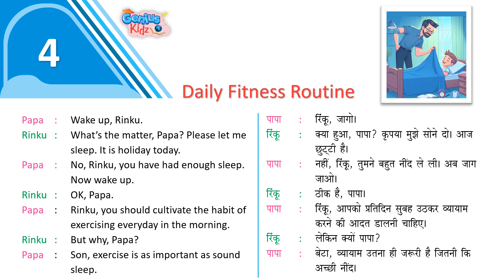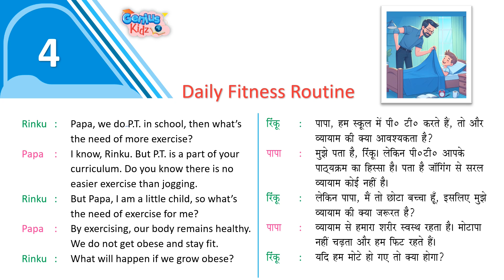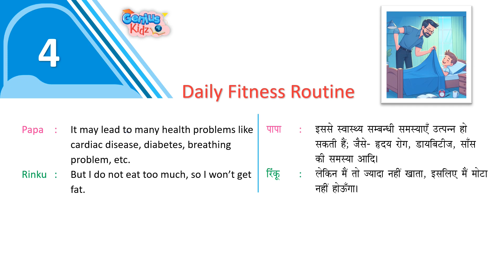Chapter-4 Daily Fitness Routine| Social Talk-6 (Conversation-6)| Genius Kidz| Pre School Learning